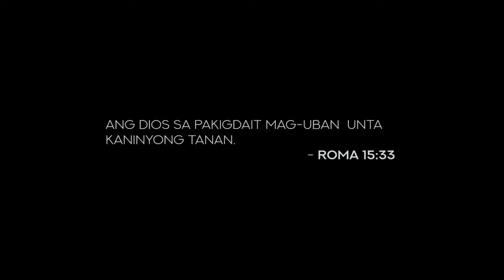Visiting Commander Bravo in Lanao del Norte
To attain lasting peace and order in Mindanao, the Regional Director of PRO10 visited the prominent MILF commander, Abdulah Makapaar.